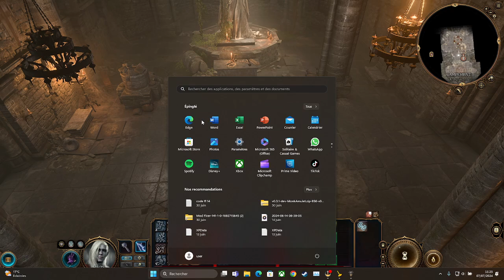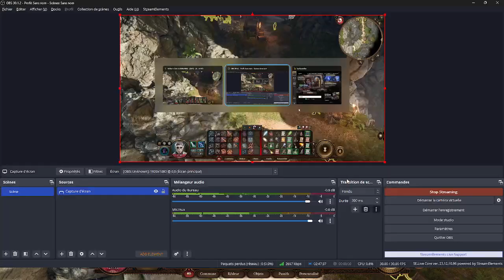baldurs gate 3 - Mode honneur solo - On est nul